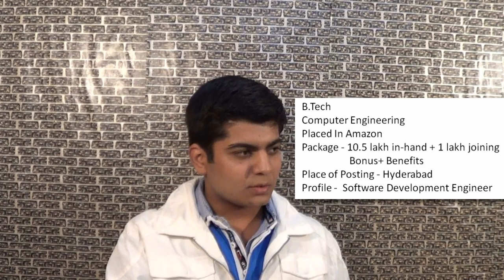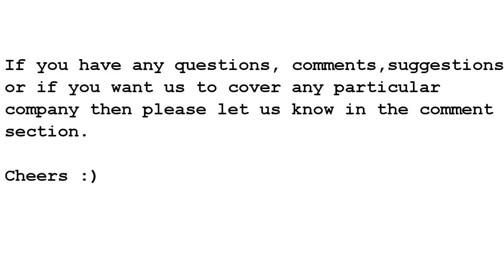Amazon Interview Questions and Tips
Complete Internship experience and interviews for Pre Placement Offer in Amazon - Explained by a Computer engineering graduate along with some very useful tips. Watch if you are interested in scoring a a job opportunity in Amazon or in any software developing company of that stature.